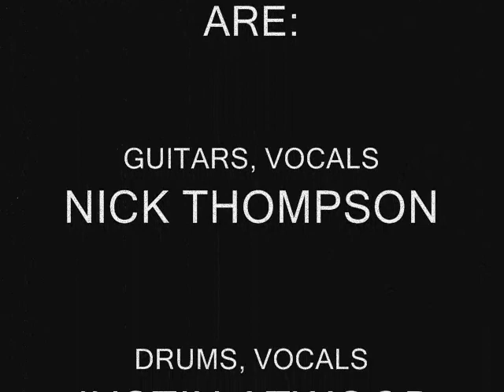The Defoliators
Clips of  the upcoming smash hits "Live42Day" and "The Power" (pre-vocals) by New England's own The Defoliators. Written and recorded @ The Defoliators home studio in Nashua, NH.